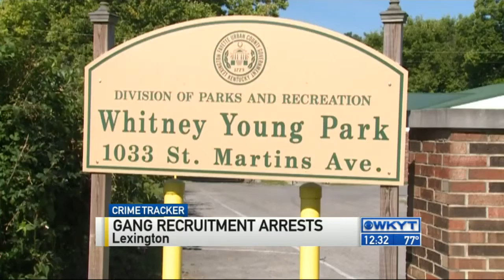WKYT News at 12:30 pm 8-28-15